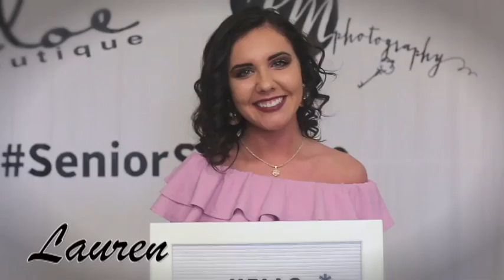LaurenMcDanielBville H 264 copy 1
KMP Model Session with Siloe Boutique of Batesville providing clothing.